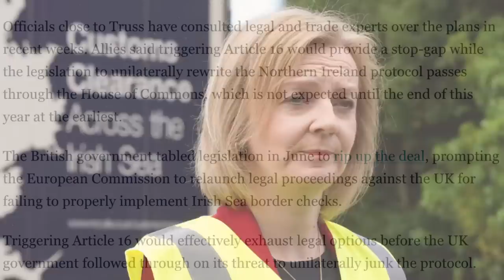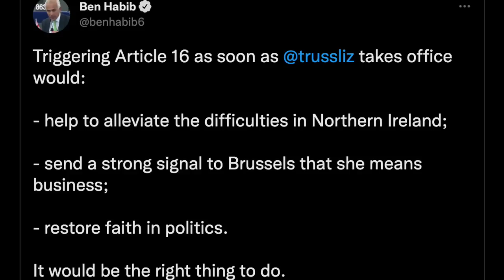Liz Truss Will TRIGGER Article 16 Within Days As Prime Minister